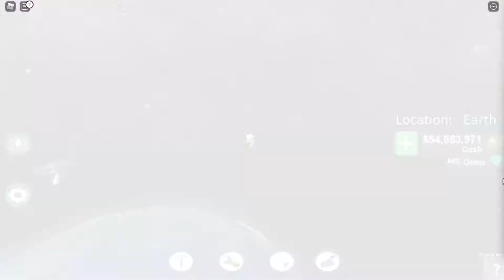Space Tycoon 🛰, ISS in Roblox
🧏‍♂️🔇 Deaf 💙

📝 [About] 📝
🛑11/24/21: New Jupiter update. This update has a new level of ore, pick, meteor, and much more! Read in game update log for full details. 🪐

💎👍New GEM code at 5k likes👍💎

Build your NASA HQ on Earth, and journey to space. Fly your rocket to any planet. Buy supplies from your HQ to create space colonies!  Help the server to make the International Space Station! 🚀🌌🛰

📊 Saves automatically!
Note: The ISS does not save, but colonies save assuming you resupply them.

🤑If you have roblox premium, you earn 20% more cash, and get a chat tag.